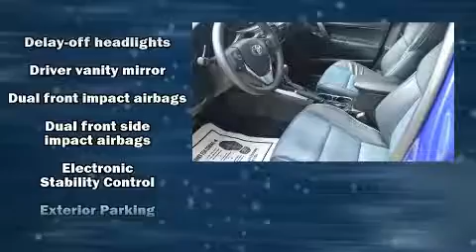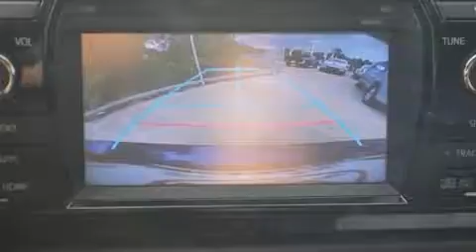2014 Toyota Corolla S Plus in Conroe, TX 77304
You can expect a lot from the 2014 Toyota Corolla. With less than 40,000 miles on the odometer, this 4 door sedan prioritizes comfort, safety and convenience. It features a continuously variable transmission, front-wheel drive, and a 1.8 liter 4 cylinder engine. Toyota paid particular attention to efficiency and practicality with the following features: a tachometer, a leather steering wheel, an outside temperature display, front bucket seats, front fog lights, heated door mirrors, and more. Premium sound drives 6 speakers, providing you and your passengers a sensational audio experience. Toyota ensures the safety and security of its passengers with equipment such as: dual front impact airbags, head curtain airbags, traction control, ignition disabling, and 4 wheel disc brakes with ABS. Brake assist technology provides extra pressure when applying the brakes. This vehicle has achieved Certified Pre-Owned status, by passing Toyota's comprehensive certification process. We pride ourselves in consistently exceeding our customer's expectations. Stop by our dealership or give us a call for more information.